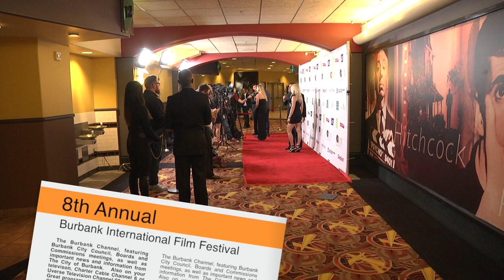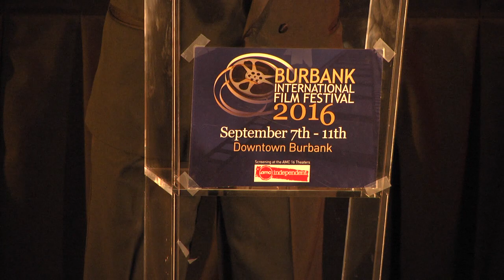What's New In Burbank - October 1, 2016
- Registration Deadline for the 11/8/16 Election AND the vote on the Hollywood-Burbank Airport Replacement Terminal
- Halloween Decorating Contest
- Halloween Happening around Burbank
- Burbank Film Festival
- Burbank Beer Festival

What's New In Burbank is an [almost weekly] news-in-brief segment that helps to keep you informed of the latest happenings in-and-around Burbank.